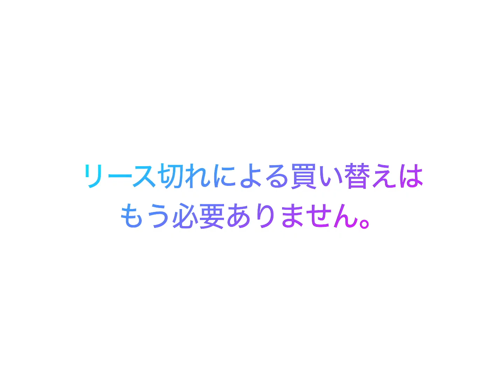iQalte - Let's Change Now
iQalteの詳細はこちら

iQalte無料オンラインデモのお申し込みはこちら

株式会社Planetが提供する歯科用レセプトカルテ "iQalte（アイカルテ）"
ぜひiQalteの導入をご検討ください。